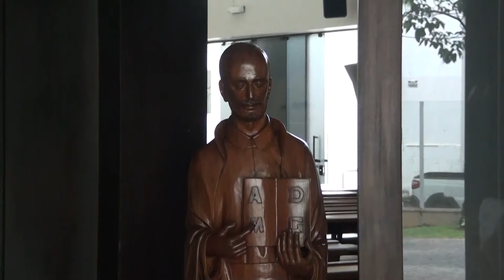SHORT FILM PRIMEIRA EUCARISTIA COLÉGIO LOYOLA 2019 23 11 2019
PRIMEIRA EUCARISTIA COLÉGIO LOYOLA 2019 - PARÓQUIA DE SANTO INÁCIO DE LOYOLA - BELO HORIZONTE - 23 DE NOVEMBRO DE 2019